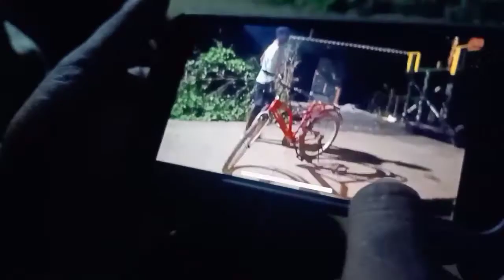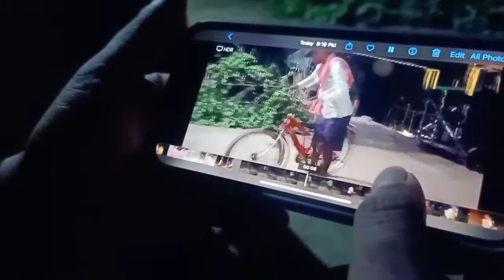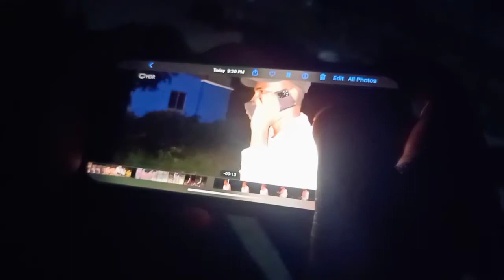ରାତି ୧୨ଟା ରେ ଜଙ୍ଗଲ ଭିତରେ ହେଲା କଣ || suresh behera || Odia vlog